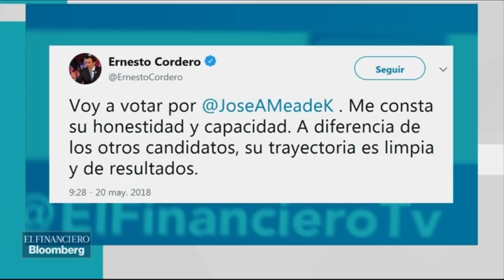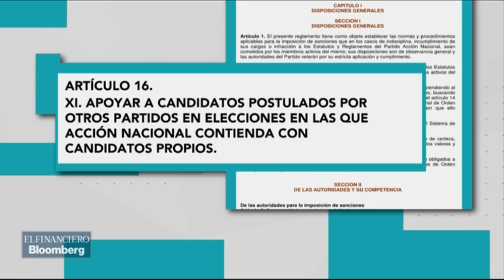El CEN del PAN ordena realizar un proceso de expulsión contra Cordero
El senador panista Ernesto Cordero expresó su apoyo al candidato del PRI, José Antonio Meade. El CEN de PAN ordenó realizar un proceso de expulsión contra Cordero.